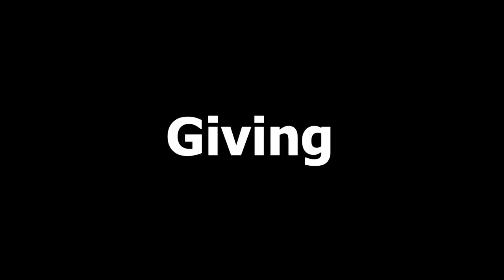Pre-recorded | Restoring Families with Brian x Natasha | Kingdom Families The Power of Blessing ME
Pre-recorded | Restoring Families with Brian x Natasha | Kingdom Families | The Power of The Blessing | Monday Edition @brianyoungministries

Your support and partnership with this podcast will help us take this Kingdom Assignment all over the world. or TEXT wpcpartner to 73256.